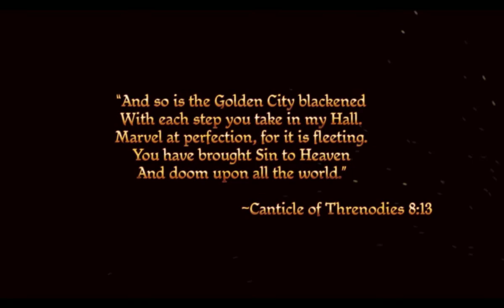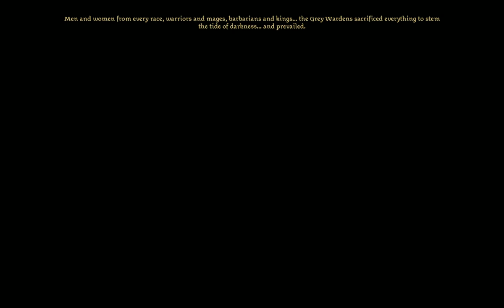Dragon Age Origins Opening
The opening of Dragon Age: Origins.